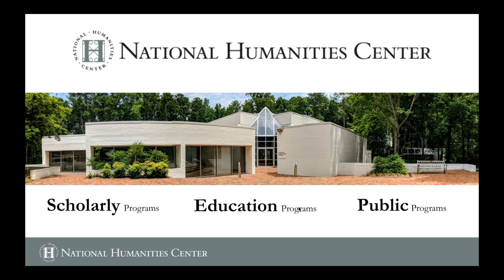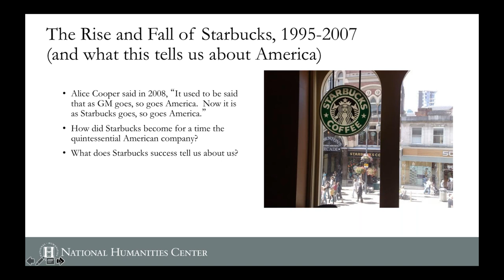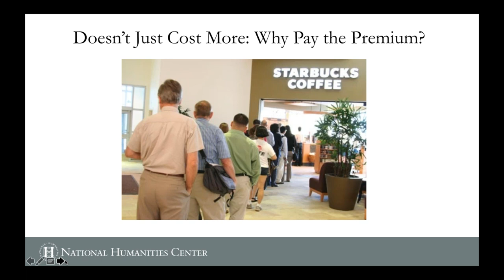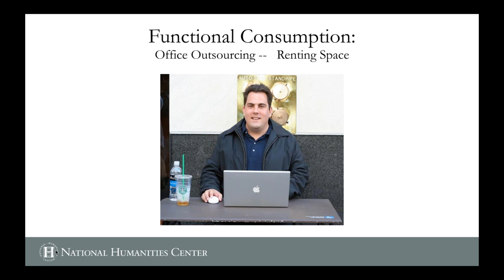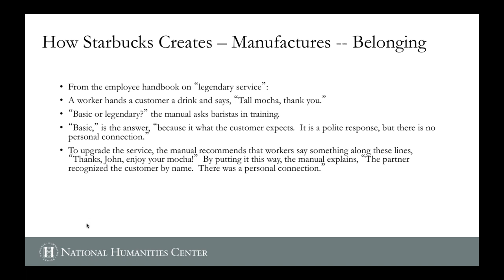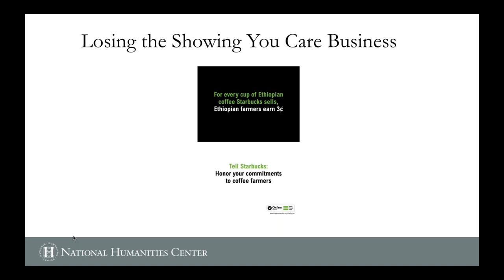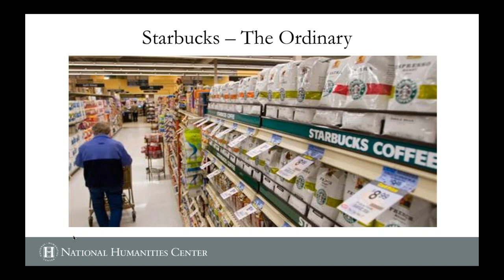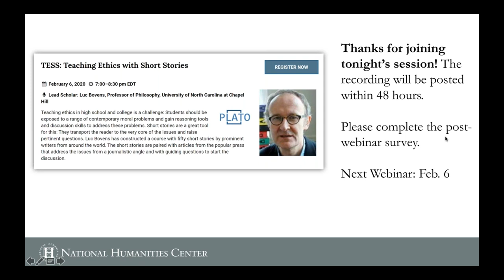Everything but the Coffee: Learning about America from Starbucks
Starbucks is everywhere. It is on busy street corners and intersections. It is in the mall, the airport, and supermarket. It is St. Louis and St. Cloud, Paris and Singapore. At one point, there was even a Starbucks in the Forbidden City in China. In the early 2000s, historian and writer Bryant Simon visited more than 400 Starbucks around the world to try to figure out what the company and its outlets told us about us, about what we care about and desire, what we want and what we think we need. In his book, Everything But the Coffee, Simon connects our deepest desires to be good, smart, ethical consumers with our equally strong yearning to consume in authentic and highly individual ways. Our coffee, Simon shows, is us, and we are our coffee. This webinar will look at Starbucks and the landscapes of coffee drinking in the United States and around the world.

Webinar Leader: Simon, Bryant (Professor of History, Temple University)